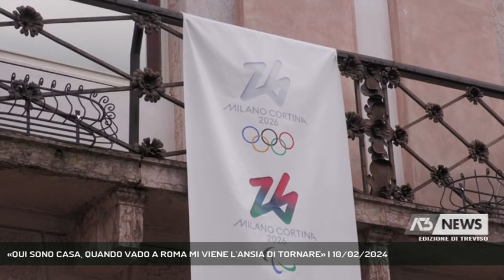«QUI SONO CASA, QUANDO VADO A ROMA MI VIENE L'ANSIA DI TORNARE» | 10/02/2024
A3 NEWS Treviso 10/02/2024 - TREVISO - Ieri sera a Focus è stata trasmessa la lunga intervista realizzata dal direttore Luigi Bacialli alla leggenda del tennis Adriano Panatta nella sede dell'Adriano Panatta Racquet Club di Treviso, ormai sua città d'adozione. Nel prossimo servizio alcuni passaggi nei quali l'indimenticato campione e oggi imprenditore parla anche del suo rapporto con il Veneto e la Marca - Intervistati ADRIANO PANATTA (Servizio di Nicola Zanetti) - Segui Antenna Tre anche sul digitale terrestre! Visita il sito